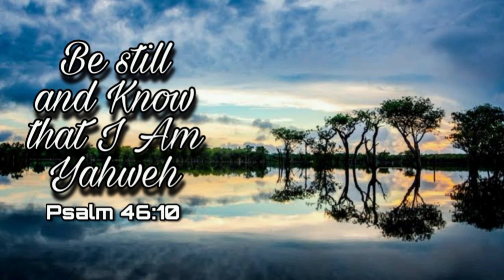Still-Hillsong music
Still (cover) by hillsong music

audio recorded: yosef Yochanan